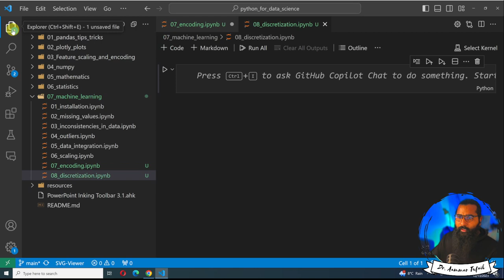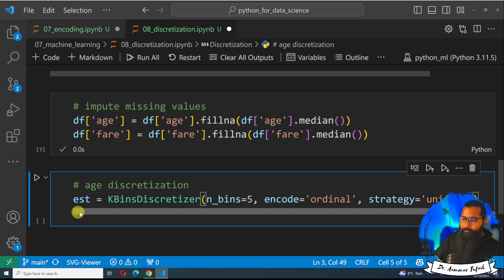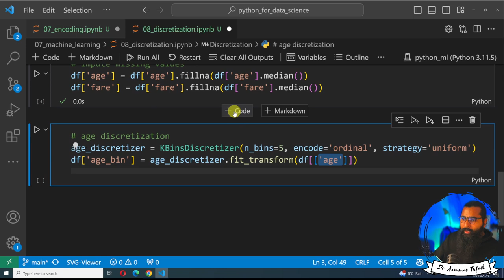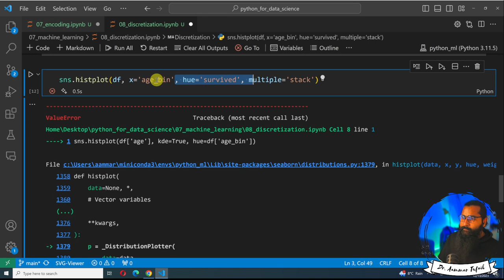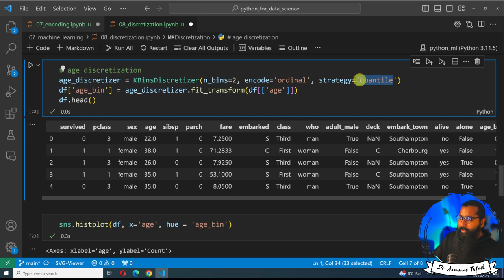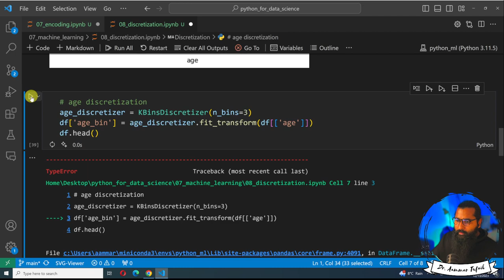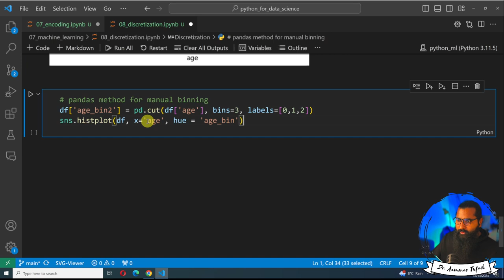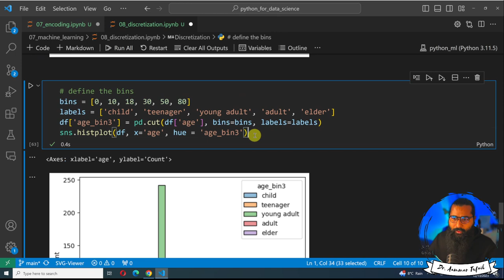Data Discretization | Data Binning